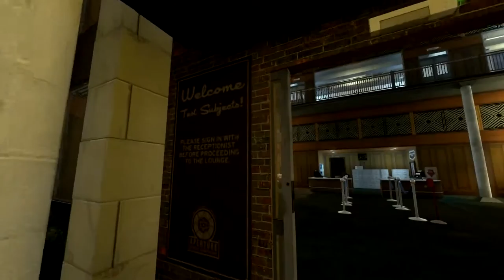LETS PLAY PORTAL STORIES MEL - Part 1 - FIRST DAY ON THE JOB! (Mini-Indie Series)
Welcome everyone to the digsite! my name is FossilsandThings and here's my playthrough (or let's play, whatever you choose to call it) of Portal Stories Mel, a Portal 2 mod made by the community which such attention to detail!